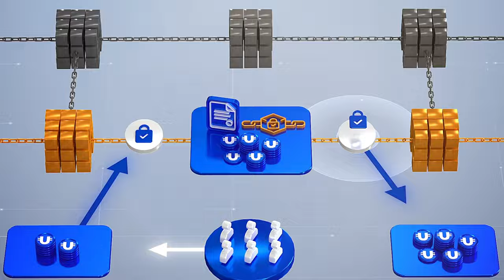Ultima Is a Top Cryptocurrency with a Strong Background!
ULTIMA is a powerful technological ecosystem of crypto products centered around the Ultima token. The project originated in 2016 from a team of professional developers with extensive experience in blockchain and cryptocurrency technologies. Today, ULTIMA boasts:

◾ 7 successful years in the market
◾ Operations in over 100 countries worldwide
◾ 2+ million users globally
◾ Over 11 implemented blockchain projects